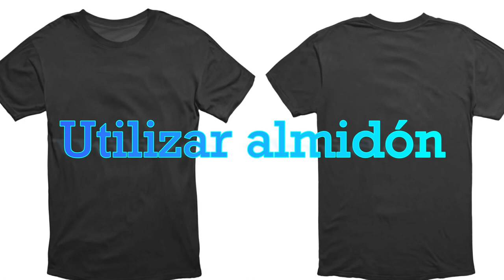6 Consejos para el cuidado de la ropa de algodón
Un truco sencillo y eficaz para cuidar nuestra ropa de algodón es el de separar las prendas de color de las blancas a la hora de lavarlas.

1. Temperatura y tipo de detergente
Tenemos que prestar especial atención a la temperatura del agua con la que lavamos, así como comprobar qué tipo de detergente utilizamos. No debemos utilizar jamás agua caliente para lavar la ropa de algodón, porque puede hacer que destiña e incluso encoja su tejido y debilitarlo.
Si tu lavadora tiene opción de lavado delicado, sería la mejor opción. Además, no olvides que el lavado excesivo del algodón puede hacer que las fibras queden maltratadas. Intenta lavar las prendas de algodón todas juntas.

2. Secadora
La secadora puede ser un invento fantástico, sin embargo, puede hacer que cierto tipo de prendas se rompan y se dañen. Si quieres utilizarla, mantén el ciclo de secado a un mínimo.
Si prefieres tender la ropa, hazlo en un lugar fresco y que no incida la luz del sol directamente. El sol puede dañarla a la larga, ya que debilita igualmente las fibras.

3. Utilizar almidón
El uso del almidón hace que la ropa de algodón perdure por más tiempo. No obstante, no hay que aplicarlo tras cada lavado. Basta con hacerlo de vez en cuando para que esa prenda dure más.
4. Atención a la plancha
La plancha es imprescindible en algunas prendas, como son las camisas o cierto tipo de camisetas o pantalones. Si deseas utilizarla, hazlo a una temperatura alta porque este tipo de tejido se arruga mucho.